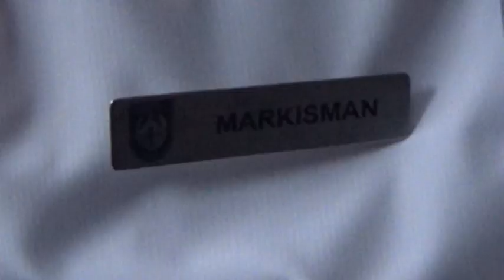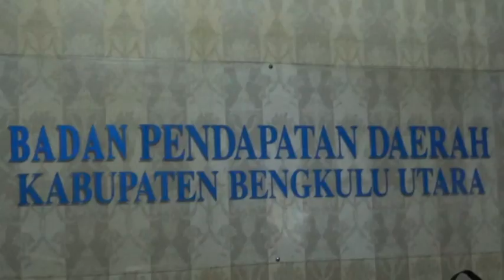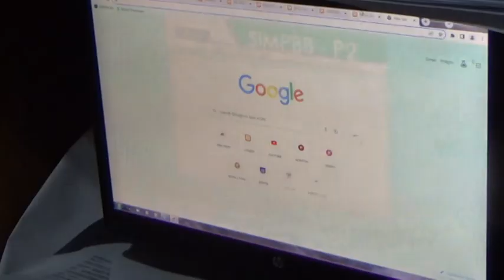Tahun 2023 Tercapai 87,4 Persen, 2024 Ditarget Meningkat